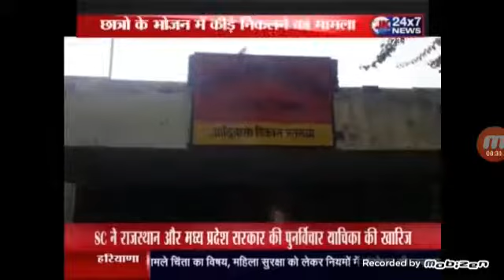ratlam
jk24x7news चैनल पर "देखिये रतलाम पोस्ट मेट्रिक छात्रावास के भोजन में कीड़े"